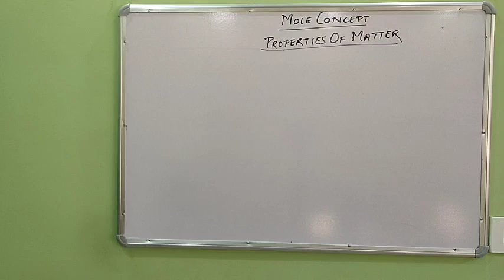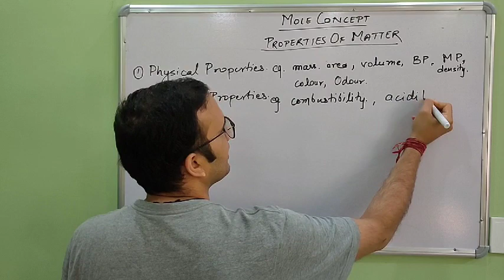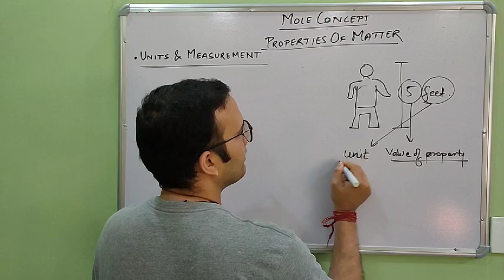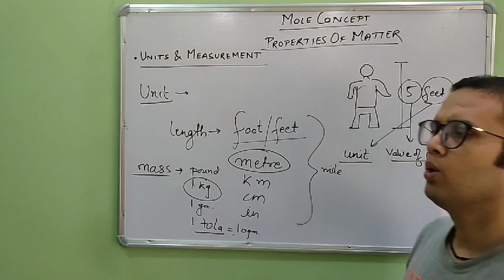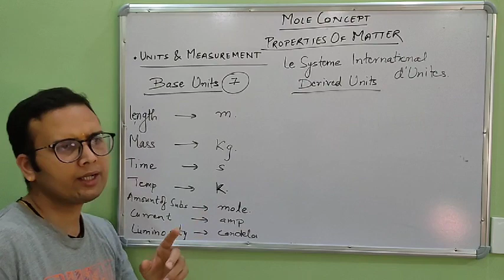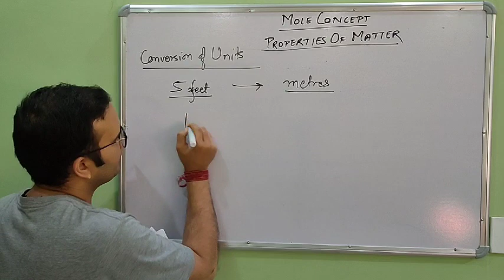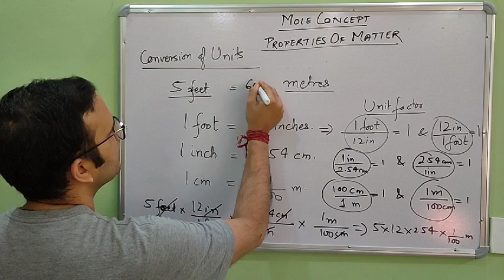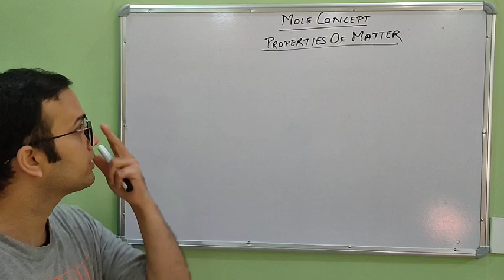Mole Concept I #2 - Properties of Matter & Their Measurement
Mole Concept - I, the first chapter of chemistry in class 11th. It is also the first chapter in physical chemistry. It is the most basic chapter consisting of concepts that will be used throughout the 2 years of preparation.

To join regular classes ping on 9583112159 on WhatsApp.

This lecture series will cover all the topics of Mole Concept in depth.

This video talks about Properties of Matter & Their Measurement.

Dhanyavaad!!